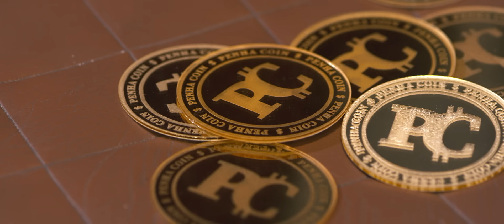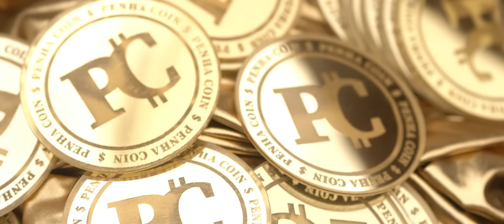Rennan da Penha, Anitta - SexToU (Maloqueira Vem Jogando) (Prod. Isaac 22)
Vídeo Oficial de "SexToU" do Rennan da Penha e Anitta.

Letra:

[Rennan]
Ih, sextou na brincadeira
Tem black e tem copão
No baile do P.U.
Só linda, só tesão

[Anitta]
A lace eu tô jogando
Recalcada babando
Sustenta a maloqueira
Que é braba movimentando

[Rennan]
De copão tô embrazando
Bebê tô te stalkeando
Cogitando tu sentando
No P.U. te admirando
Vem jogando e vem sarrando
Maloqueira dos meus sonhos
Quero ver você sarrando

[Anitta]
Bb tô te stalkeando
Cogitando eu sentando
No P.U. desse malandro
Vou jogando, vou sarrando
Maloqueira dos seus sonhos
Maloqueira vou jogando

[Rennan]
Maloqueira vem jogando
Maloqueira vem jogando
Maloqueira vem jogando
Maloqueira vem jogando

[Anitta]
Maloqueira vou jogando
Maloqueira vou jogando
Maloqueira vou jogando
Maloqueira vou jogando

[Rennan]
Maloqueira
(Anitta)

[Anitta]
Maloqueira vou jogando
Maloqueira vou jogando
Maloqueira vou jogando
Maloqueira vou jogando

Ficha Técnica:

Direção: Romulo Menescal e Vinicius Olivo
Direção de Fotografia: Vladimir Freire
Direção de Arte: Bibi Regazzi
Edição: Vinicius Olivo
Assistente de Câmera 1: Italo Amaral
Assistente de Câmera 2: Bruno Chiari
Assistente de Arte: Sej Cenografia e Eventos
Gaffer: Jocimar Freitas
Produção Executiva e Geral: Marianna Oliveira
Produção de Elenco: Julia Paula e Rennan da Penha
Produção Artística: Nátali Guedes
Foto Still: Ricardo Brunini
Making Off: Yuri Jezzu
Figurino: Denise Sendra e Mariana Sendra
Make: Karine Sousa Makeup
Elenco: Lorena Vieira, Isabelle de Sá Teixeira Costa, Raiélli Paula Leonardo Costa, Julia Rodrigues, Giovana Barreto
Catering: Flavio Amaral Buffet
Locação: @casadastartarugas

SONY MUSIC
Presidente: Paulo Junqueiro
Diretor A&R: Bruno Batista
Diretora de Marketing e Promoção: Cristiane Simões
A&R: Rennan Falbo
A&R Audiovisual: Karina Taccolini e Vanessa Anesi
Estagiária A&R Audiovisual: Luiza Catalani
Label Marketing: Yasmin Torres
Estagiários Marketing: Beatriz Fabrícia e Pedro Araújo

EQUIPE RENNAN DA PENHA
Agenciamento: Hitzada
Direção de Marketing: Danilo Rodrigues Dutra
Marketing e produção artística: Natali Guedes